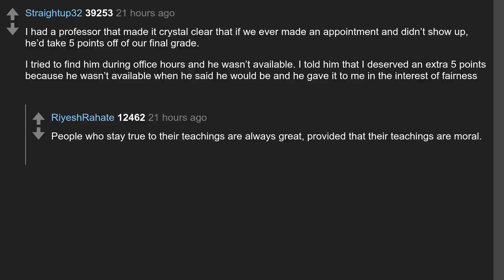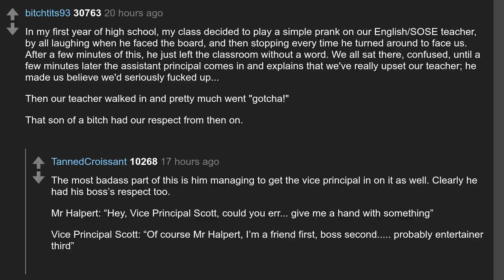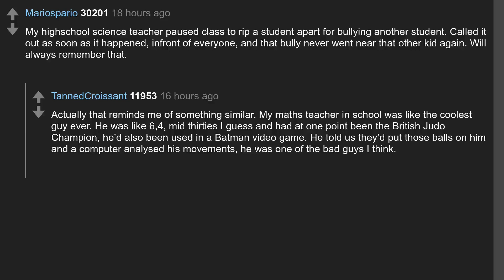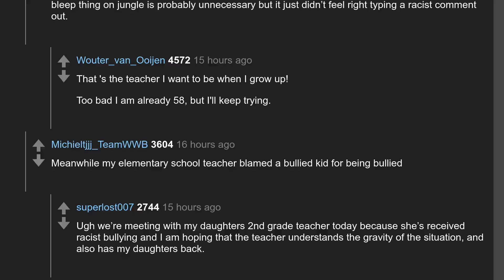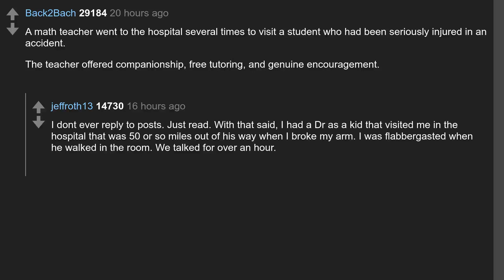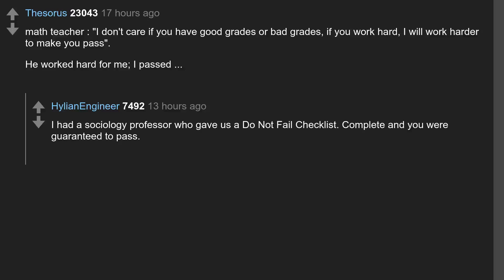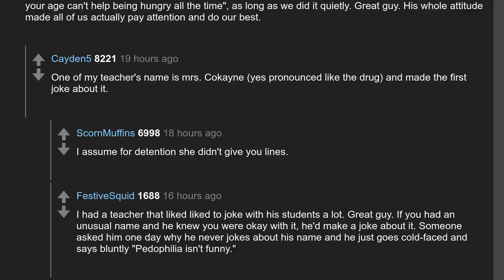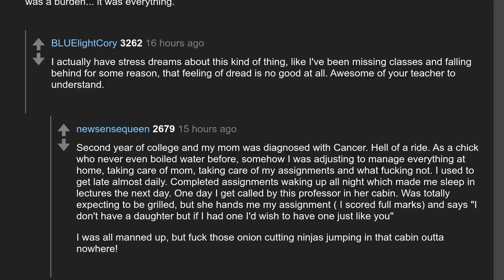Daily Top Askreddit Feb 09 2021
Todays question: What did a teacher do that made you automatically gain respect for them?